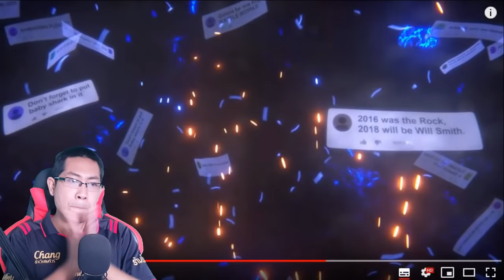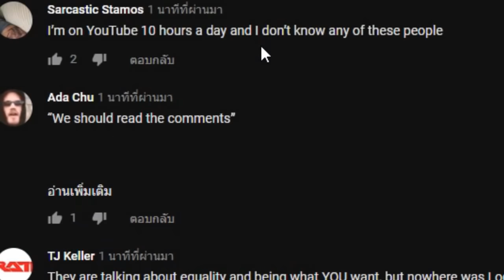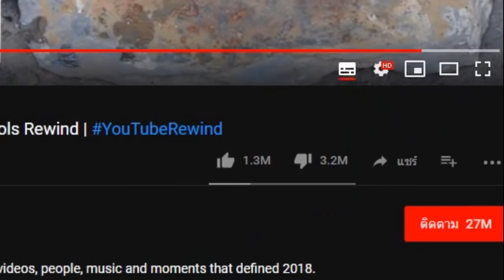ผมรู้จักใครบ้างในYouTube Rewind 2018